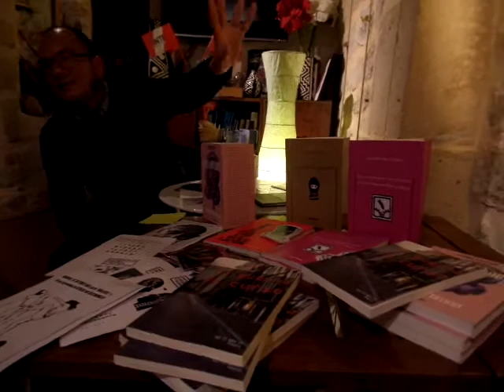presentación La guerra en Curso de Leonor Silvestri Paris III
presentación La guerra en Curso de Leonor Silvestri Paris
editorial Nos es Nada de Luis Hermoza
2016